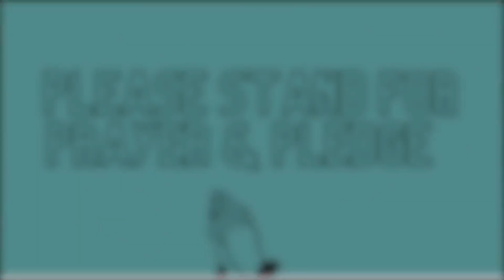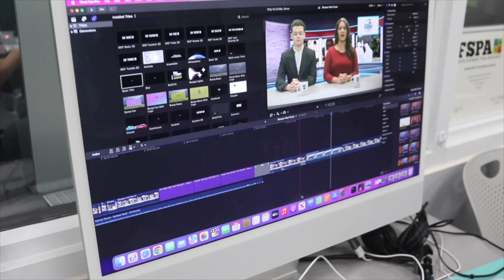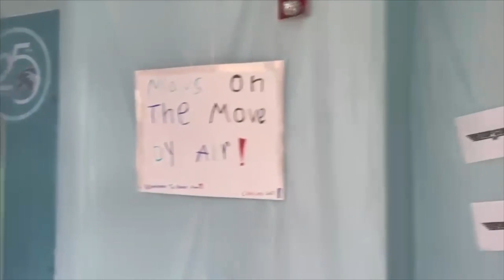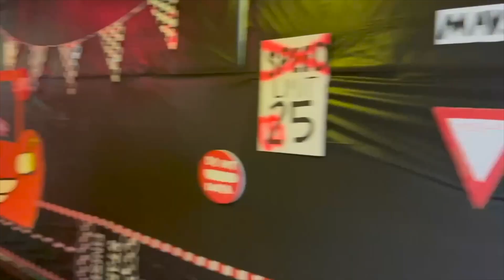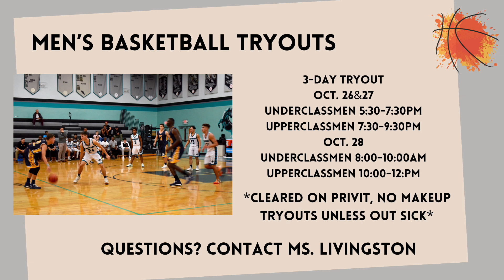Mav News Show 10.24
Mav Productions🤯